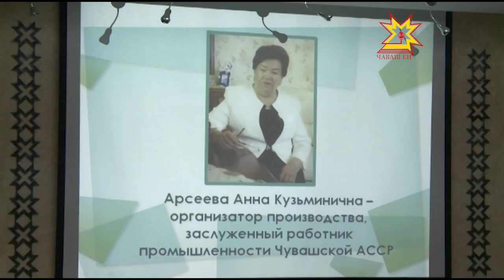Ял-хуçалăха аталантарнăшăн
Анна Арсеева  40 çула яхăн Шупашкарти аш-какай комбинатĕнче вăй-хунă, чылай çул предприяти ертÿçĕ пуканне йышăннă. Тивĕçлĕ канăва тухнă хĕрарăм паянхи кунччен те комбинат  ĕç-хĕлĕпе кăсăклансах тăрать, ăна вăл  хăйĕн çывăх тăванĕпе танлаштарать